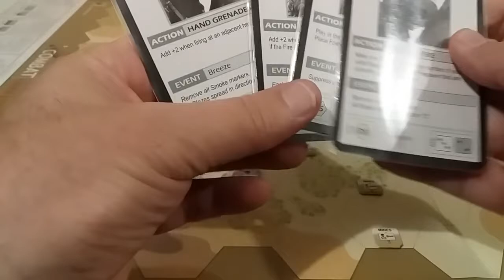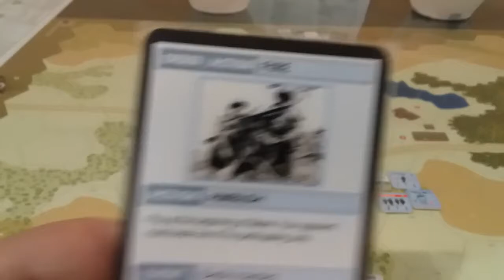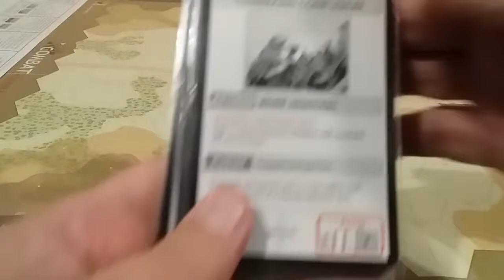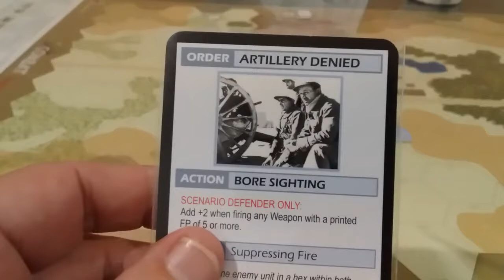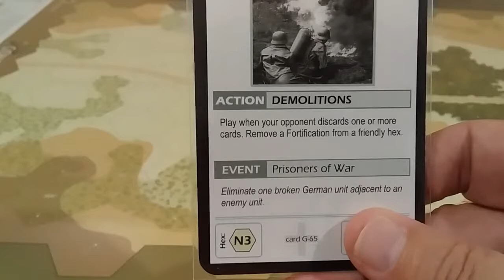02 Metaxas Season